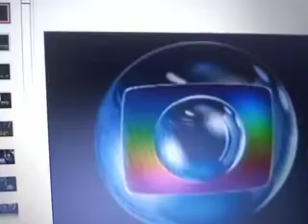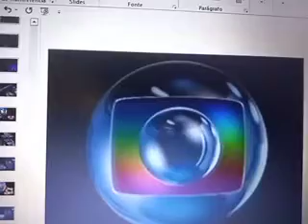Globo SP Saindo do ar (26/01/2004)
Oi pessoal. Hoje eu fiz mais um vídeo da Globo Saindo do ar. Desta vez, a da Globo SP da madrugada de 25 para 26 de janeiro de 2004.